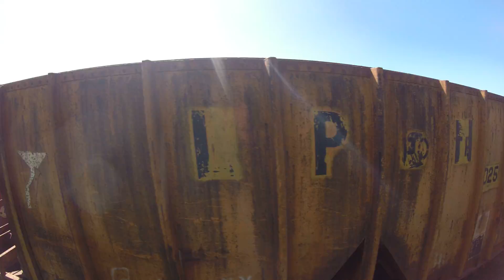Oregon Coast Scenic Railway, video 2, part 3, 4k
This continues the train ride southbound.